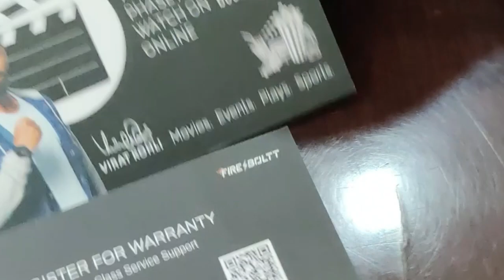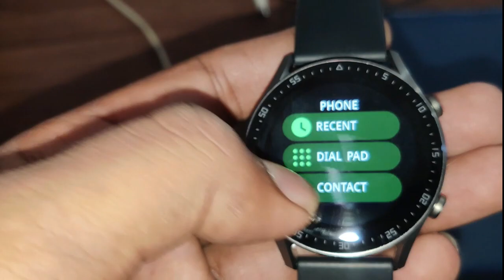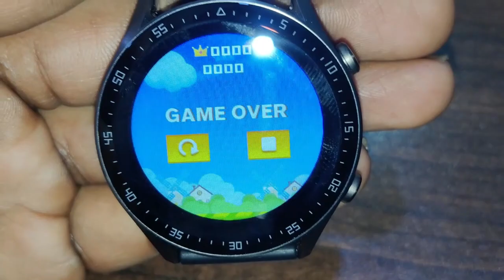Fire Bolt Talk 2 Smart Watch🔥| सिर्फ 2499 रूपये में इतने सारे फीचर्स 😱😱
Hey Guys this smart watch of Fire Bolt TALK 2.
यह मार्केट में बिलकुल सस्ता स्मार्ट वॉच हैं जो कि पैसे के हिसाब से कुछ ज्यादा ही फीचर्स हैं इसे आप ख़रीद सकते हैं